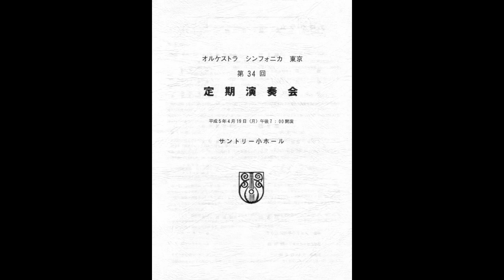大いなるとき K.ヴェルキ OST34回定演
Orchestra Sinfonica Tokyo 34th regular concert
「オルケストラ　シンフォニカ　東京」34回定期演奏会
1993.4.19　サントリー小ホール